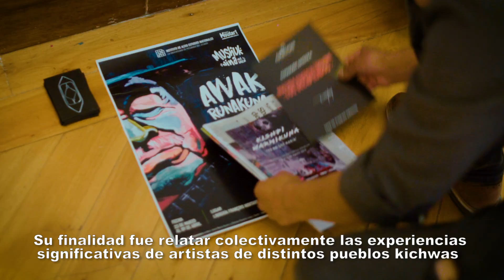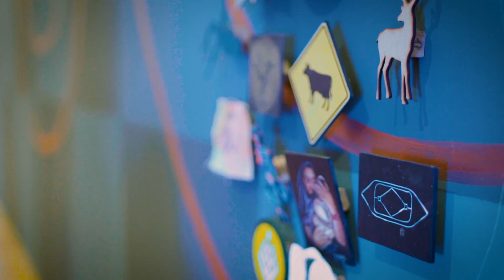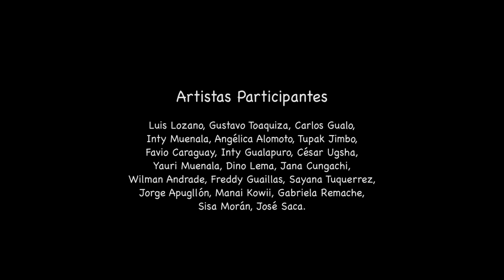Memoria del Encuentro de Mutuo Aprendizaje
Memoria del Encuentro de Mutuo Aprendizaje _ Nakuk Yachakuy

Conjunción _ Creación _ Constelación
Constelación: conjunción de seres, saberes y haceres para formar una comunidad de mutuo aprendizaje. Su finalidad fue relatar colectivamente las experiencias significativas de artistas de distintos pueblos kichwas y situarlas en los tiempos y en los espacios donde han sucedido simultánea o sucesivamente, sin la pretensión de abarcar o ensamblar todas las experiencias. Es un ejercicio para rememorar, identificar y registrar episodios relevantes de quienes han sido protagonistas de procesos autogestivos, creativos y de producción de conocimiento en las artes, desde múltiples territorios, de adentro hacia afuera y, en otras latitudes. La constelación teje una historia alternativa y crítica de los discursos oficiales e institucionales del arte
PremioMarianoAguilera 2022_2023

®Segundo Fuérez. 2022.